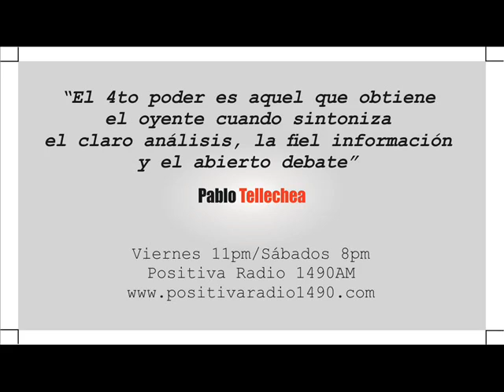Pablo Tellechea en "CAFE A MEDIANOCHE" y sus invitados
Pablo Tellechea entrevista a Wilmer Arroyo, un Chef Peruano que ha sabido conquistar el paladar estadounidense. Wilmer un hombre sencillo, conoció la vida humilde y sacrificada desde su niñez, y que ha aprendido el valor de las cosas con esfuerzo y persistencia… un trágico accidente donde perdió a su compañera de la vida y donde salvó milagrosamente y con sus propias manos la vida de su pequeña hija. Wilmer Arroyo, otro latino que también ha sabido triunfar en su emigración.